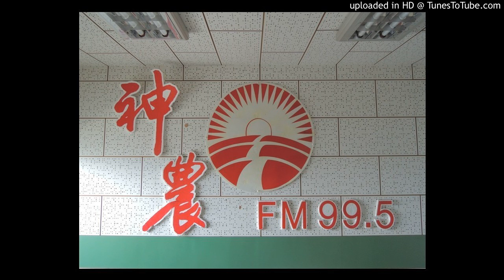20160419-菜瓜園雜草的處理